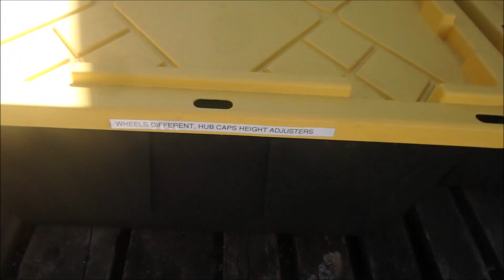08-07-23 A Look Back At August 7 2022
We here we are again looking back one year.  Enjoy